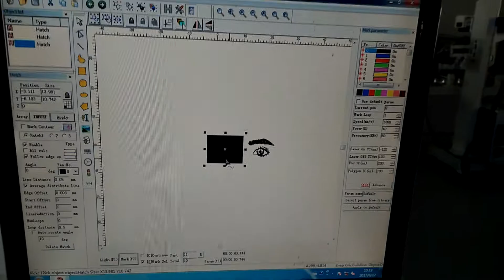Fiber laser marking machine for all metal & 80% plastic.

We are manufacturing for laser marking machine & laser welding machine & laser cutting machine.

Taiqi Inthernational Machine Company Limited

Mary wong